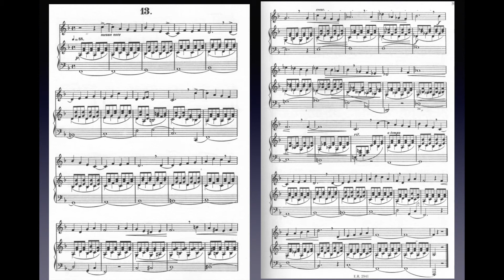Tosti "50 petits solfèges" n13